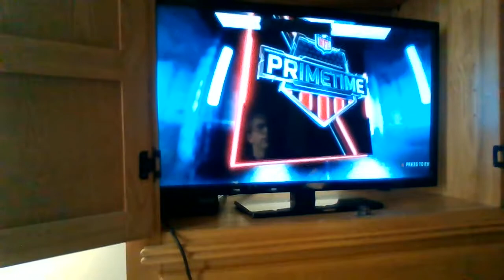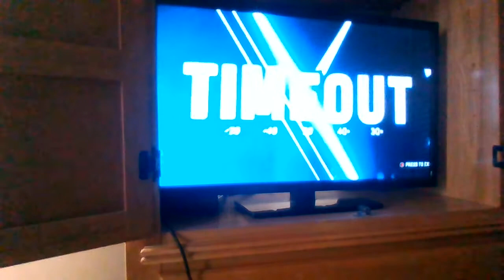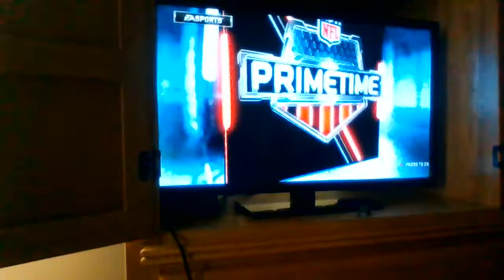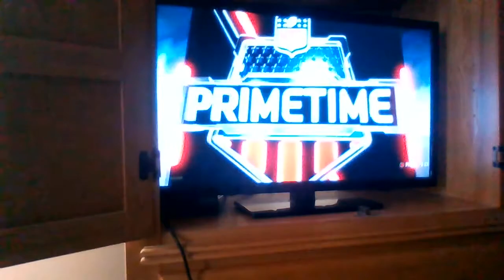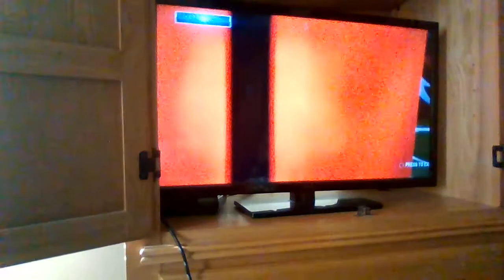(0-0) Atlanta Predators at (0-0) Phoenix Gila Monsters